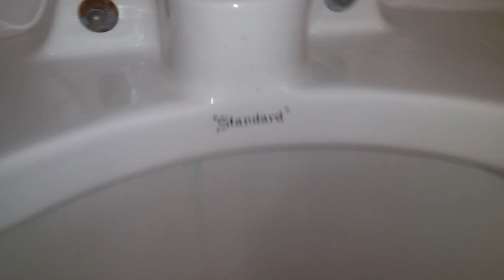[892] 1964 "Standard" fixtures at CCC #2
Filmed at Corning Community College in Corning NY. The original buildings on campus were built in 1964 and have these Casal urinals and Glenco toilets. This bathroom was located in the basement of the campus center. There was not originally a toilet where the new Afwall in the ladies sits now. Also notice the old supply line covered up by an electrical cover!